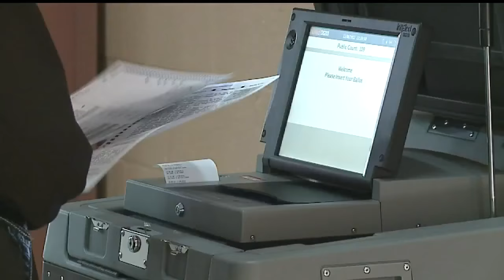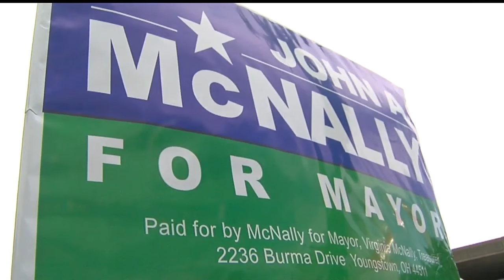New candidate enters Youngstown mayor’s race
The field of candidates is getting even bigger for Youngstown's mayoral race.